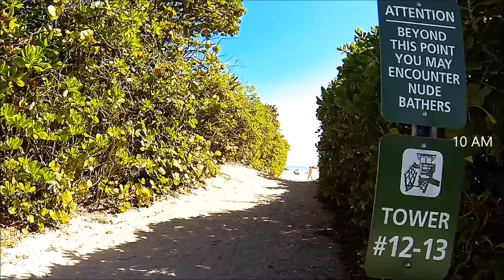Metal detecting at clothing optional beach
Metal detecting at the North end of Haulover Beach by the clothing optional side. Don't get excited there is nothing to see. Water temp 73*  Stuff I used listed below.

I found Rings, a Bikini top, and Moar. This beach is located north of Miami beach.

As always, all trash and sharp objects found were removed and maybe help save someone from getting a bad cut. All holes were refilled and yes I know they're in the water but I hate falling in them myself from others that have been hunting. Be considerate of others and be safe.

Stuff I used:

Movavi video editor plus 2020
GoPro Hero 6 Black
Excalibur II
Howie Scoop - Howie stopped making them
A long sleeve T shirt and a lot of Sun screen.